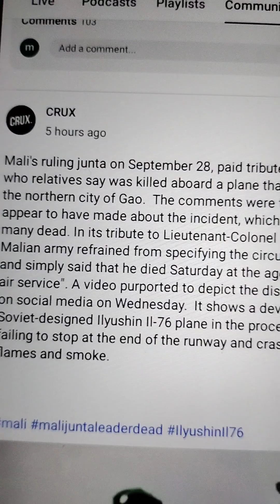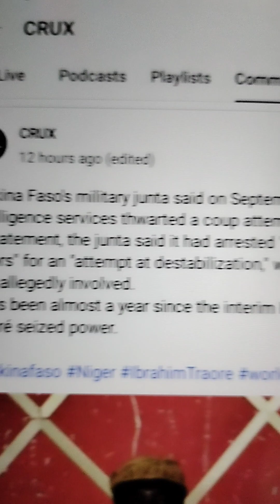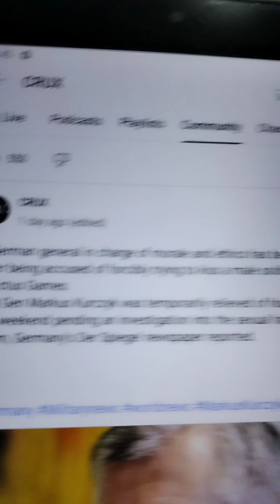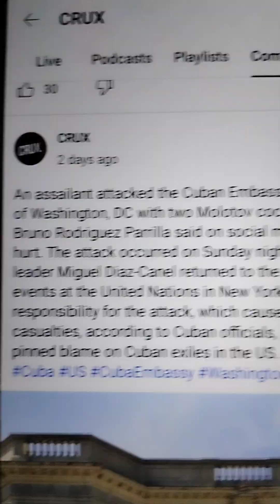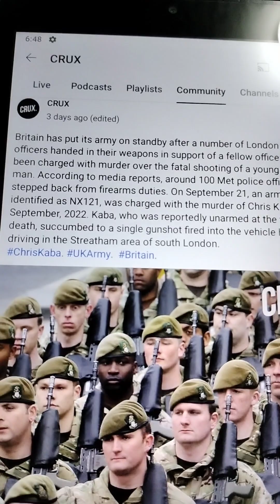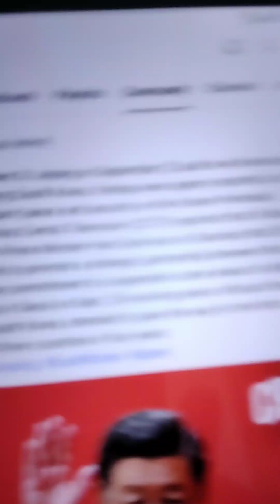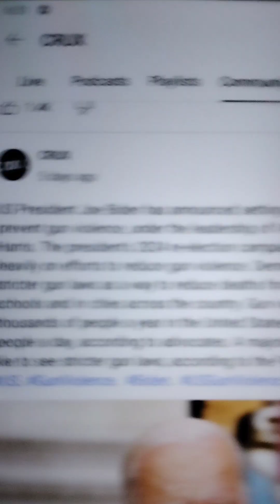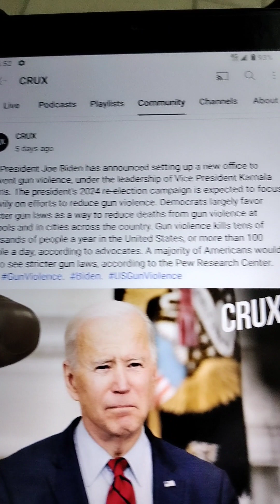Various News Article Reports Crux Reports.